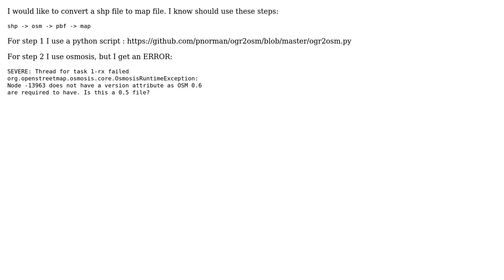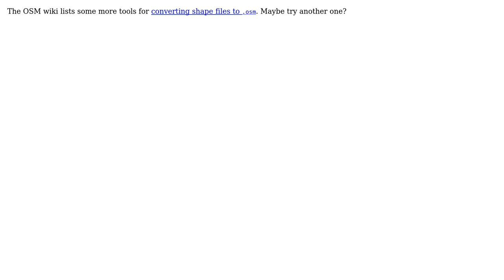GIS: Converting .osm to .pbf with Osmosis? (4 Solutions!!)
GIS: Converting .osm to .pbf with Osmosis?

With thanks & praise to God, and with thanks to the many people who have made this project possible! | Content (except music & images) licensed under CC BY-SA | Music | Images & others | With thanks to user scai user PolyGeo user Paul Norman user Magno C user AndreJ user Ali and the Stack Exchange Network Trademarks are property of their respective owners. You are responsible for your own actions.